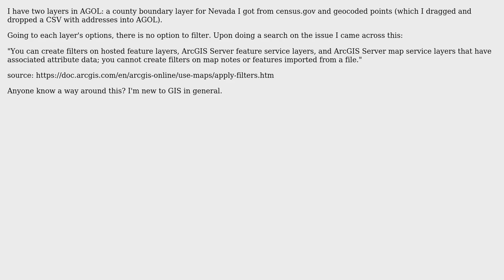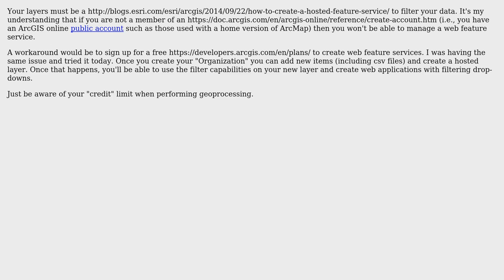GIS: Can't filter in ArcGIS Online? (3 Solutions!!)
GIS: Can't filter in ArcGIS Online?

With thanks & praise to God, and with thanks to the many people who have made this project possible! | Content (except music & images) licensed under CC BY-SA | Music | Images & others | With thanks to user PolyGeo user MaryBeth user free_radicals user FelixIP user Codesurfer and the Stack Exchange Network Trademarks are property of their respective owners. You are responsible for your own actions.